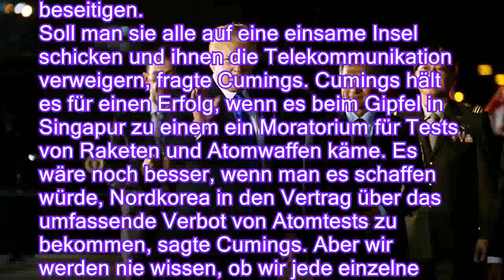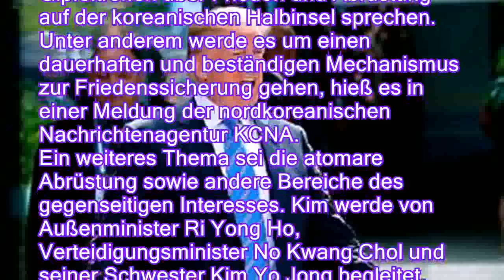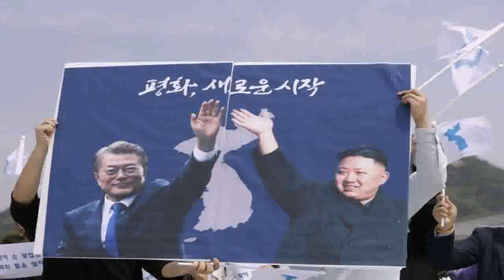Vor Trump-Kim-Gipfel: Experte: keine völlige atomare Abrüstung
Nordkoreas Machthaber Kim und US-Präsident Trump sind bereits in Singapur, wo in Kürze das historische Gipfeltreffen stattfinden wird. Derweil hält der US-Nordkorea-Fachmann Cumings eine komplette atomare Abrüstung in Korea für illusorisch.

Der renommierte US-Politikprofesser und Nordkorea-Experte Bruce Cumings hält eine komplette atomare Abrüstung auf der koreanischen Halbinsel für kaum machbar. Ich glaube nicht, dass irgendeine Führungsfigur in Pjöngjang sich komplett seiner hart erkämpften Fähigkeiten entblößen will, sagte Cumings der Deutschen Presse-Agentur. Frieden im nuklearen Zeitalter bedeute unter anderem gegenseitige Abschreckung. Eine Restunsicherheit stehen zu lassen, versetze Nordkorea auch in die Lage, einen Plan B zu entwickeln, falls die Vereinbarungen mit den USA platzen sollten. Nordkorea habe 15.000 unterirdische Einrichtunge